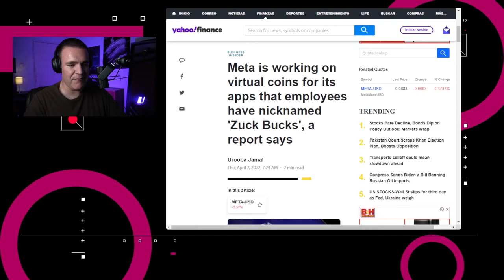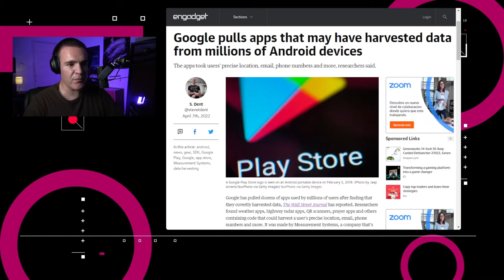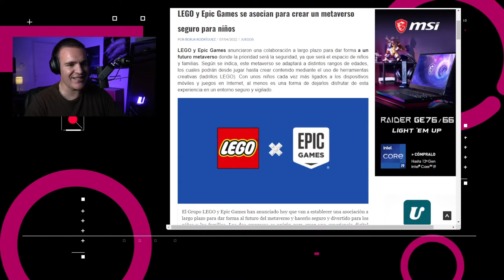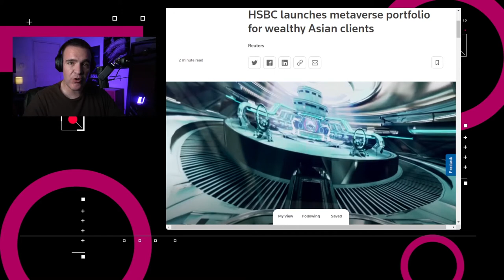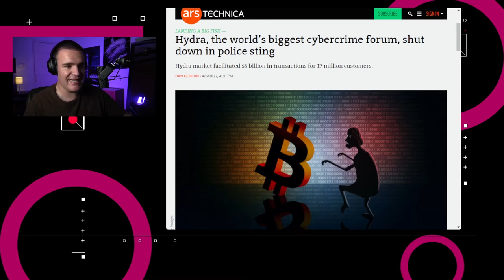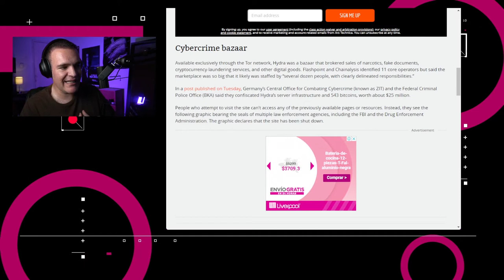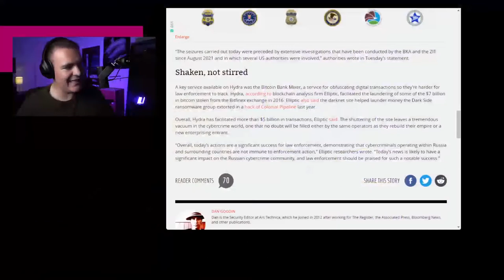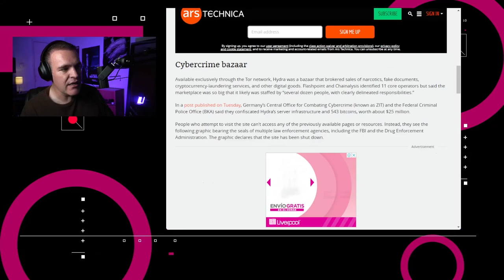Noticias del Metaverso - NTX96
Meta prepara moneda virtual, HSBC ayuda a inversionistas millonarios a invertir en el Metaverso y   Epic Games y LEGO buscan crear un metaverso para toda la familia.

Puedes apoyar la realización de este programa con una suscripción. Más información por acá

Escúchanos en el podcast en:
Acast:

00:15 Fuentes del Financial Times dicen que el brazo financiero de Meta, Meta Financial Technology, empezó a analizar el uso de una moneda virtual dentro del metaverso, a la que los empleados llaman Zukc Bucks.

01:02 Investigadores de seguridad de AppCensus descubrieron que un kit para desarrolladores de software de la empresa Measurement Systems recopilaba una base de datos de correos electrónicos y números de teléfono combinados con un historial preciso de ubicaciones GPS

01:49 Epic Games y LEGO Group se asociaron y esperan en conjunto “dar forma al futuro del metaverso” mediante la creación de experiencias digitales seguras para niños.

02:11 HSBC Holdings lanza un fondo para buscar oportunidades de inversión en el metaverso para sus clientes en Hong Kong y Singapur. ¿Para todos sus clientes? No, solo para los más ricos.

03:03 En Alemania, la policía incautó servidores y bitcoins utilizados por el sitio web dentro de la red de Tor de Hydra, el cual había estado en funcionamiento desde 2015.

03:35 Discusión: No fue el Captain America pero detuvieron a Hydra.